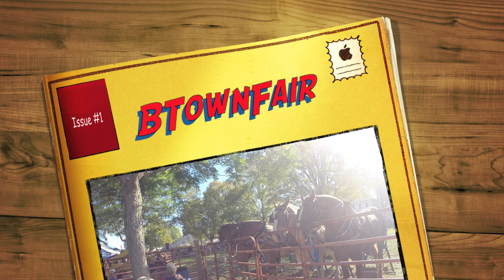the animals of the Belchertown Fair